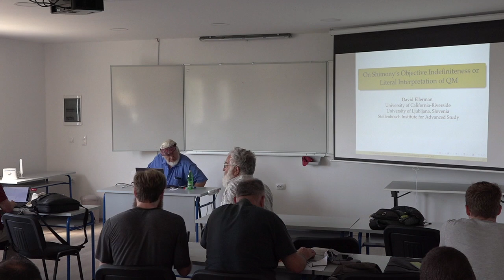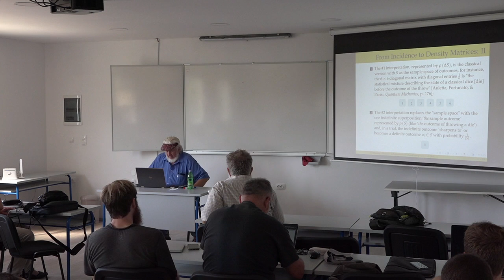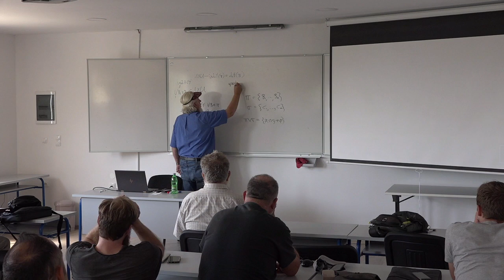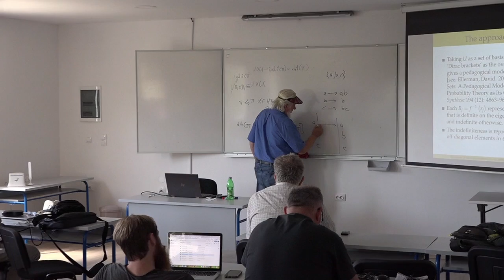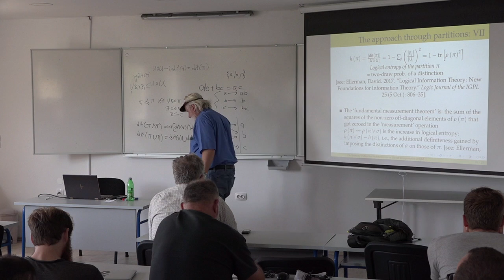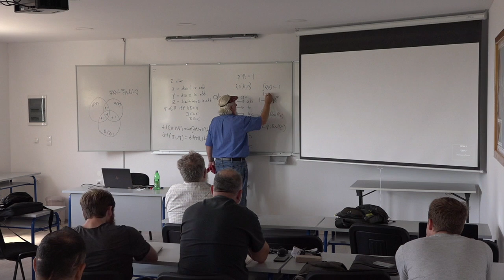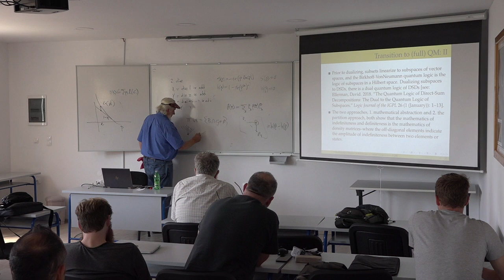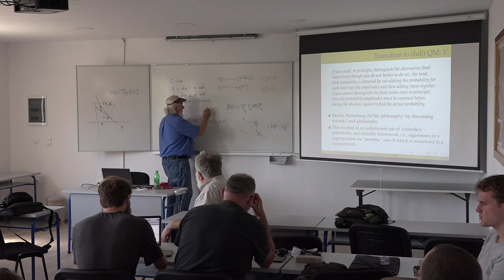David Ellerman: On Shimony’s Objective Indefiniteness or Literal Interpretation of QM